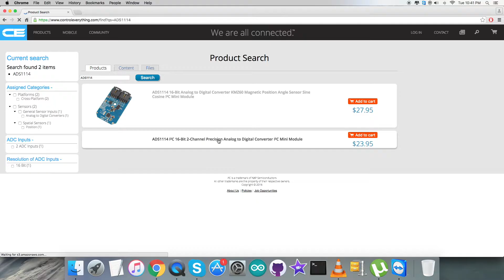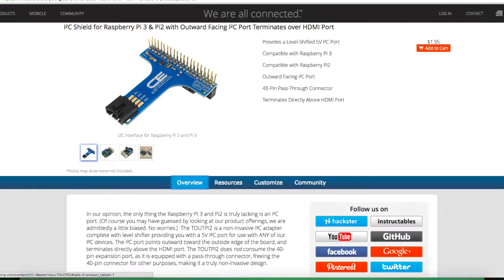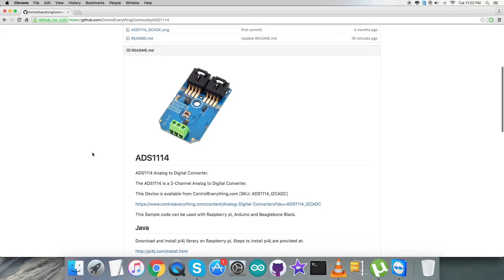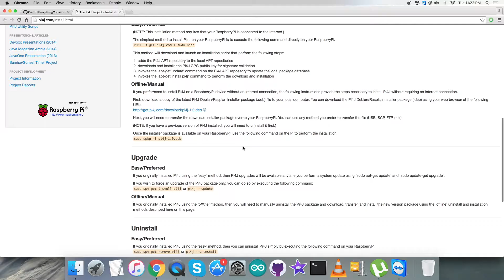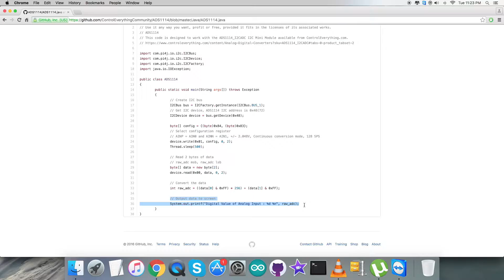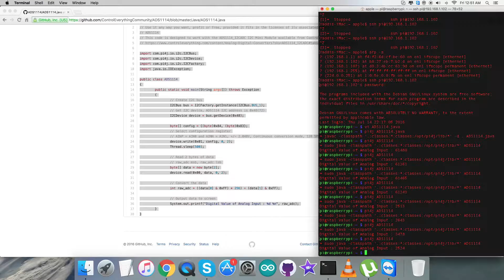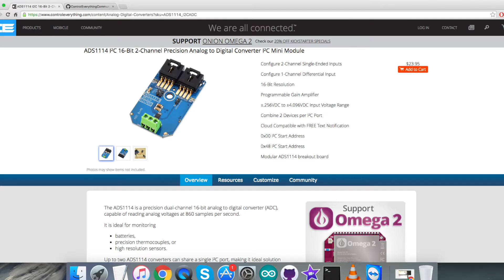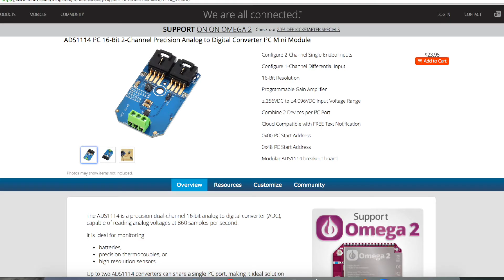Raspberry Pi ADS1114 I2C Analog to Digital Converter Java Tutorial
ADS1114 I2C 16-Bit 2-Channel Precision Analog to Digital Converter I2C Mini Module. The ADS1114 is precision analog-to-digital converter (ADC) with 16 bits of resolution offered in an ultra-small, lead less QFN-10 package or an MSOP-10 package. The ADS1114 is designed with precision, power, and ease of implementation in mind. The ADS1114 feature an onboard reference and oscillator. Data are transferred via an I2C-compatible serial interface; four I2C slave addresses can be selected. The ADS1114 operate from a single power supply ranging from 2.0V to 5.5V.
Applications :- Portable Instrumentation, Consumer Goods, Battery Monitoring, Temperature Measurement & Factory Automation And Process Controls.